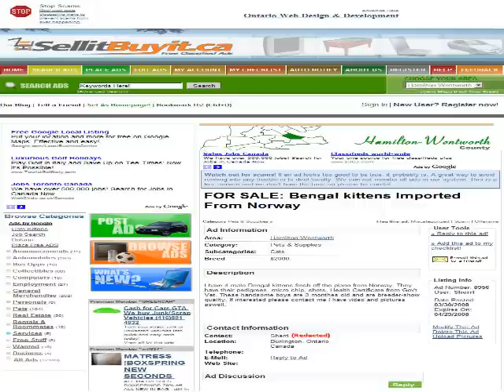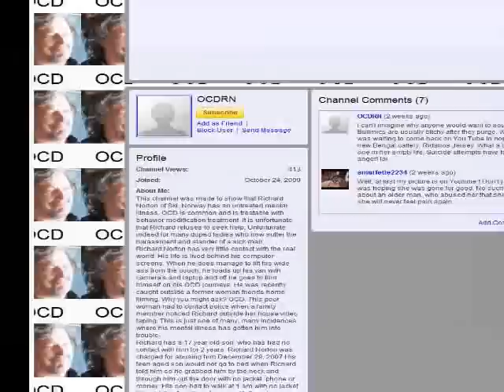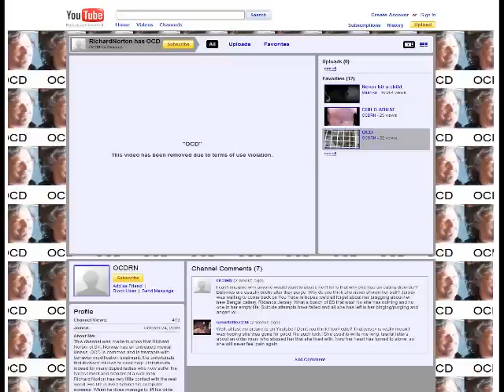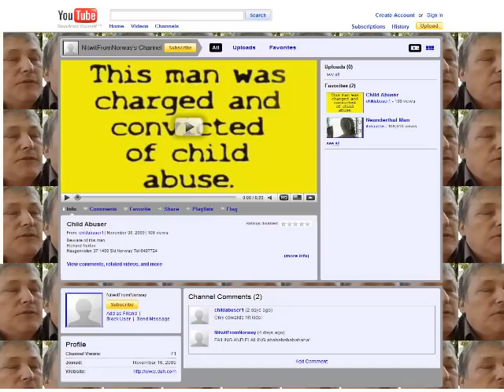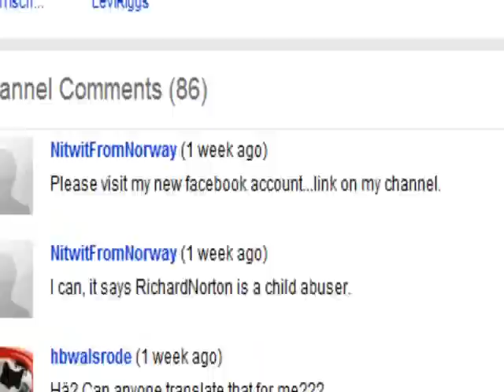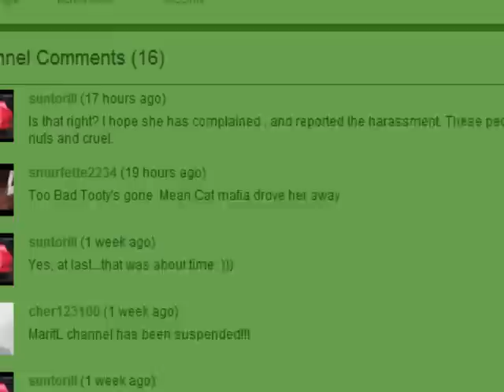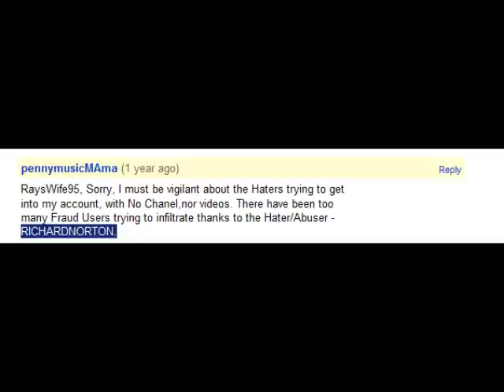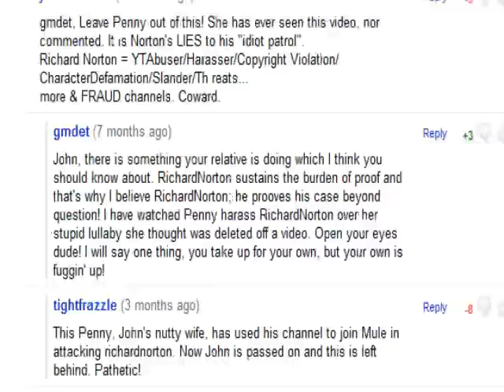Ineffectiveness in Dealing with Harassment and Cyberbullying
A highly informative video.
A screen shot from this video provided the current BG for thebadbreeder and nitwitfromnorway, two of the 10 currently active channels of  Sherri. Many other of  Mule,s channels mentioned here have been suspended, some closed,